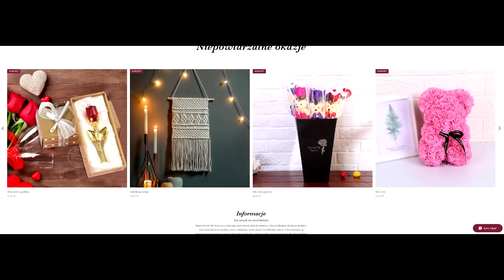8 Najbardziej Niepokojących Nagrań z Kamerki Samochodowej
Film 1 pokazuje nagranie z kamery umieszczonej na desce rozdzielczej Tesli na autostradzie w Glendale w Kalifornii. Nagranie pokazuje, jak mężczyzna dzierżący rurę ołowianą podchodzi do Tesli i zaczyna uderzać w okno, po czym wsiada do swojego samochodu i ucieka. Później na tej samej kamerze zostaje zarejestrowany atak na inne auto. Po kilku dniach policja zlokalizowała mężczyznę, a okazało się, że to Nathaniel Ranamag z przeszłością kryminalną. Powody ataków nigdy nie zostały wyjaśnione. Film 2 pokazuje nagranie z kamerki umieszczonej na desce rozdzielczej, zarejestrowane 25 stycznia 2021 roku w środku zimy w kanionie w stanie Utah. Nagranie pokazuje, jak pick-up wpada na nadjeżdżające Subaru, oba pojazdy spadają ze zbocza, ale wszyscy pasażerowie zostają uratowani. Droga była zamknięta przez kilka godzin z powodu prac związanych z odzyskiwaniem pojazdów, które wymagały użycia dwóch lawet. Film 3 pokazuje nagranie z kamer samochodowych z 25 stycznia 2021 roku w kanionie w Utah, w którym inny pojazd zjeżdża na przeciwległy pas i uderza w nadjeżdżające Subaru. Oba pojazdy zsunęły się ze zbocza, ale wszyscy pasażerowie przeżyli. Droga była zamknięta przez kilka godzin z powodu prac związanych z usunięciem pojazdów z miejsca zdarzenia. W filmie 4 pokazano nagranie z maja 2021 roku, na którym Michael Shackleford jedzie swoim samochodem na San Antonio Road w Teksasie, po wyjściu z banku. Inny samochód z przepuszczoną drzwiczką tylnej klapy przejeżdża obok niego, a kobieta w środku woła o pomoc. Shackleford zaczyna śledzić samochód i dzwoni na policję. Okazuje się, że kobieta została porwana przez swojego męża.